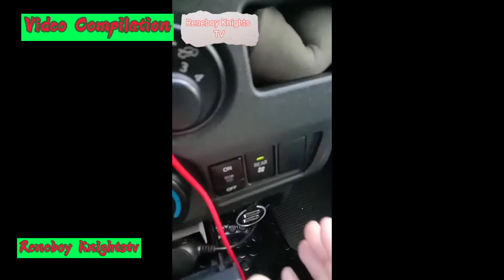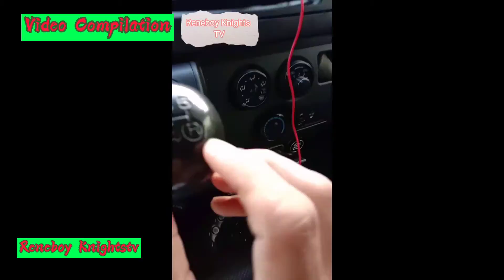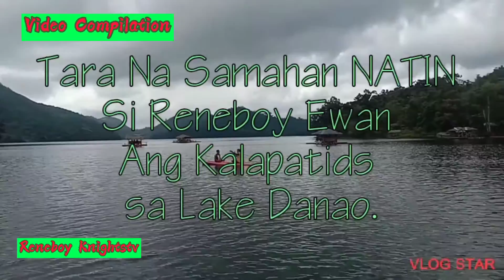Mini Movie || Video Compilation || Reneboy Knights TV